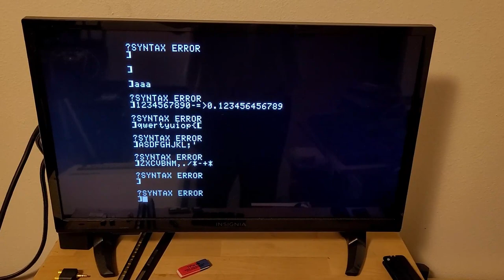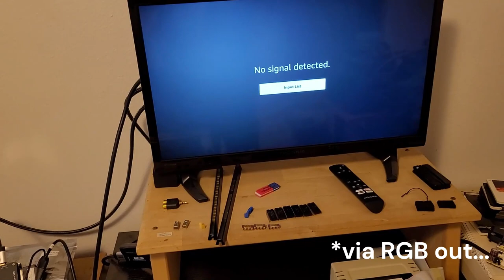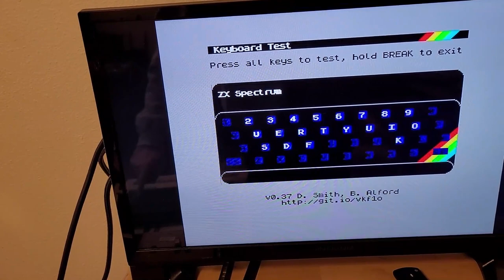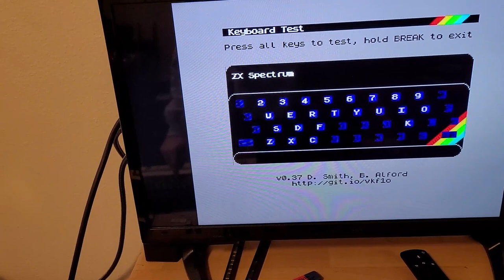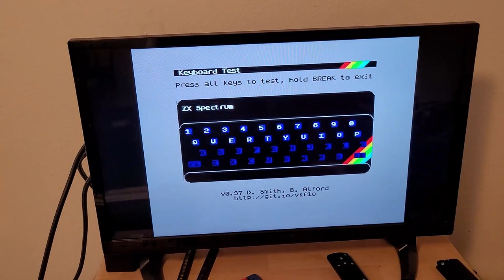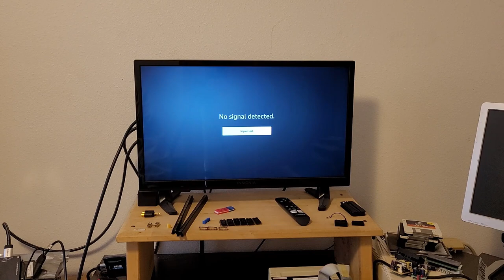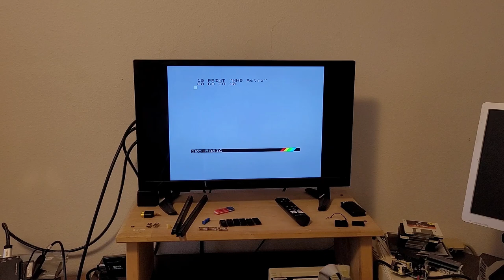Retro Keyboard Issues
A common problem encountered by retro computists (?) is keyboards that are worn out, broken, or just plain don't work anymore.  In this video I describe and attempt to address a couple of keyboard issues.

First, I replace the foam and foil pads on a Franklin Ace 1000 keyboard.  I use new made replacement pads from TexElec.com.  The specific product that I use can be found here:

Up next, I address a non-working ZX Spectrum+ keyboard which I am using with a Harlequin 128 Spectrum clone.  The Harlequin itself is one that I build as a kit from ByteDelight.com.  This is a great kit and it can be found here:

Finally, I give an update on the keyboard from the Apple ][+ rev 04 that I featured in my previous video.

Follow along as I muddle through a couple of fun retro repairs!